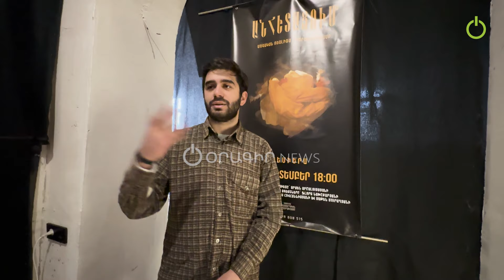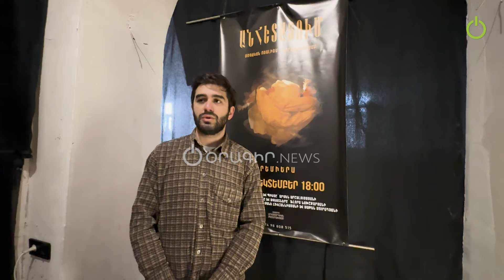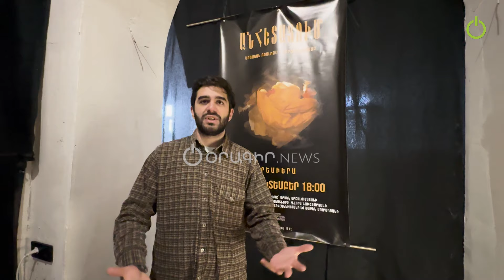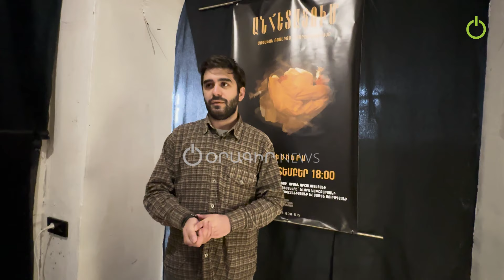Երիտասարդը պետք է իրեն ազատ զգա սխալվելու համար. Գյումրու թատերախմբի կոնցեպցիան